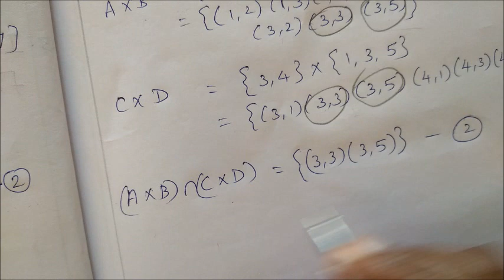10th maths Ex 1.1 - sum 5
Based on new TN10th maths syllabus